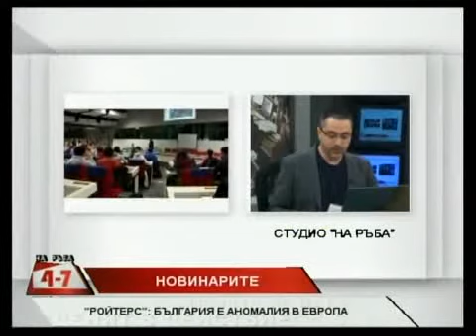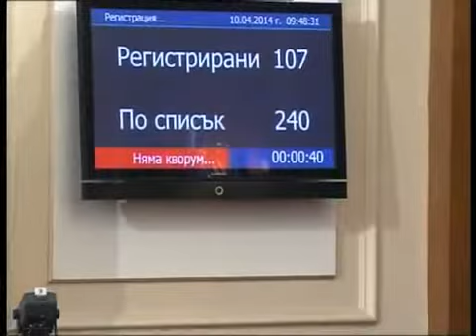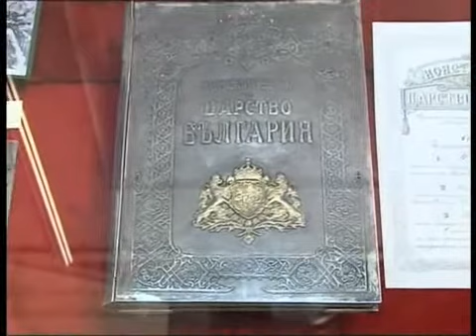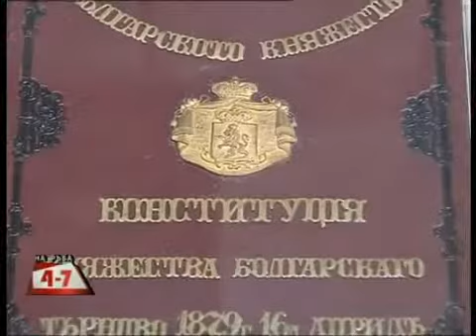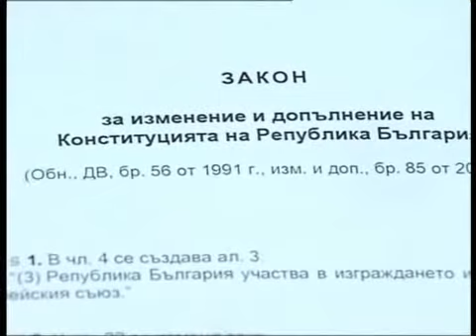Новинари На Ръба (10.04.2014г.)